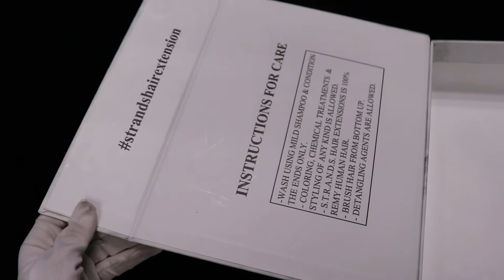Luxury Wig Packaging Boxes with Silver Stamping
Magnetic closure, secure the wig in its position in the box.
Silver foil stamping on the box lid, get a good contrast from the matt lamination of the box.
Matt lamination on box surface, water-resistant, protect the printing content.
An individual pack shipping carton can be developed to pack one/multiple rigid boxes.
No dividers, leave enough room for wigs/hair extension products placing.
Inside of lid, there is printing, which can be customized to whatever content.

About The Luxury Wig Packaging Boxes with Silver Stamping
This box is not white, and it’s marble color with silver foil stamped logo. The box contains six pieces of magnet, which are hidden in the cardboard; they strongly connect each other when you close the box; this ensures your box can’t be opened naturally. The box has printing inside of the flap when customers are opening the box, and content would show to them, this is a featured printing method. The whole box can be called a “natural” looking, the printing isn’t designed, but a natural marble stone texture, something like Wooden Round Tube Packaging for Food, there is a hidden magic power of original packaging that attracts customers’ eyes. These luxury wig packaging boxes with silver stamping are designed to be packed into double wall corrugated master carton boxes, and you can get a peaceful mind about transportation, they will arrive at you in good condition.